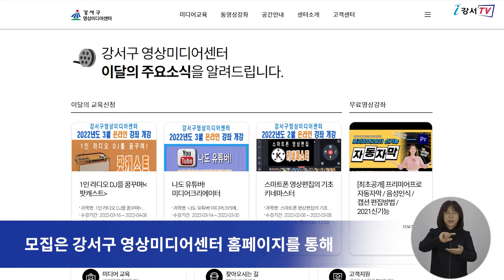[CC]강서영상미디어센터 3월 강좌 수강생 모집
강서구 영상미디어센터에서
3월 미디어교육 강좌를 개설하고
수강생을 선착순 모집합니다.

먼저 ‘나도 유튜버 미디어 크리에이터’ 강좌는
구글 계정과 유튜브 채널만들기, 유튜브 숏폼의 이론 및 실습 등
1인 미디어 크리에이터가 되기 위해
기본적으로 알아야 할 내용들로 구성됐습니다.

또 팟캐스트를 꿈꾸는 구민들을 위해
인터넷 라디오 기획, 대본, 녹음, 편집 등을 할 수 있는
‘1인 라디오 DJ를 꿈꾸며’ 교육도 준비됐습니다.

인터뷰) 김지훈 주무관 강서구청 영상정보팀
두 교육 모두 화상회의 플랫폼 줌을 활용해 진행되며
유튜브 강좌는 주 3회(월, 수, 금), 팟캐스트 강좌는 주 2회(수, 금)
오전 10시부터 2시간 동안 열립니다.
두 강좌 모두 수강료는 만 5천 원입니다.

모집은 강서구 영상미디어센터 홈페이지를 통해 선착순 받으며,
강의에 대한 자세한 내용은

 - 영어 : 전순영
 - 중국어 : 김병욱
 - 일본어 : 임정훈
 - 베트남어 : NGUYEN THU HUYEN
 - 검수 : 이명준